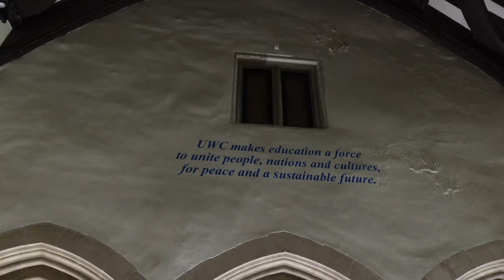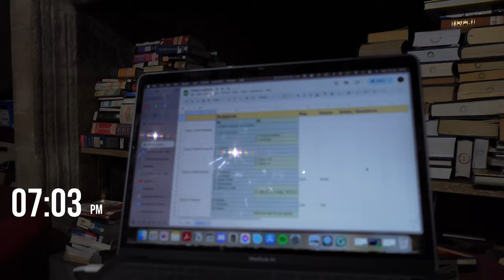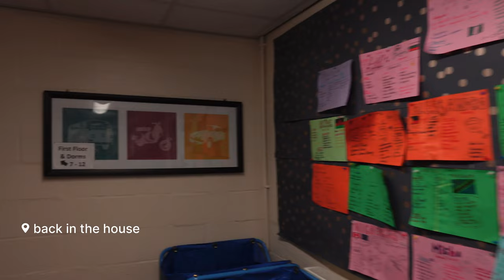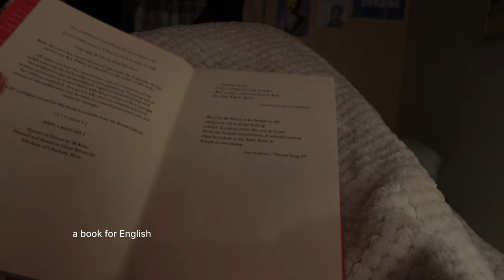vlog // a glimpse of spring, my typical day, romanticizing my life, study with me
in this video, I am showing a normal Monday in life of a UWC Atlantic student

👩🏼‍💻 HELLO
Hey, I’m Tonia!
➭ where do you live? I live in three countries: Ukraine, the UK, and the US
➭ what are your IB subjects? HL English A Lang&Lit, GloPo, Geography, SL Math AI, ESS, Self-taught Ukrainian
➭ what UWC are you going to? UWC Atlantic’25
➭ what are you filming on? Sony ZV-1F
➭ where are you editing? Premiere Pro/Da Vinci Resolve

on this channel, I share my life as a UWC student discovering myself and the amazing world around me!

🙌 if you have any questions, suggestions, or video requests - drop those in the comments below!

love,
Tonia!

Cafe Jazz Vibe by Background Music